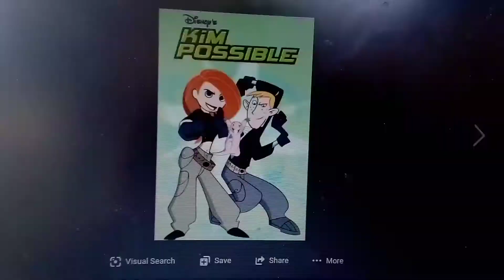which TV show you would watch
Star vs the forces of evil or Kim possible